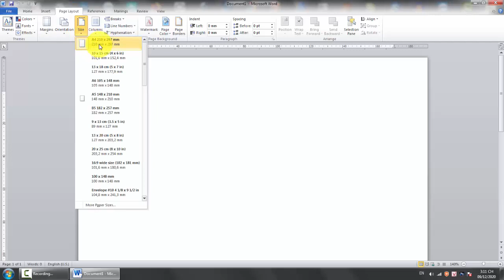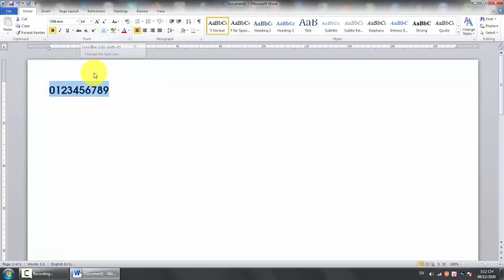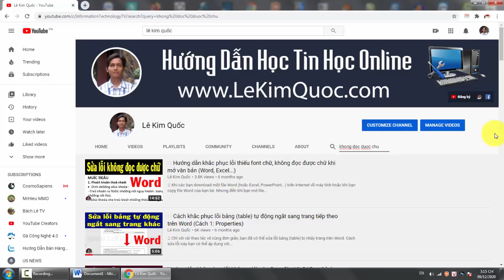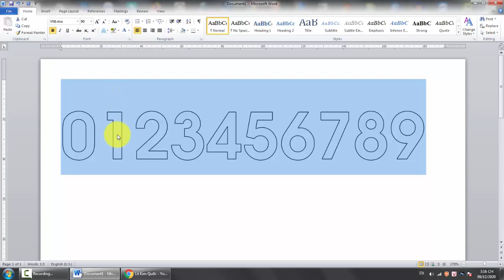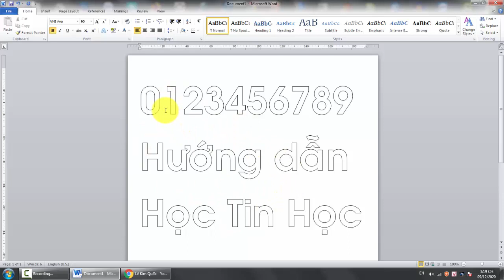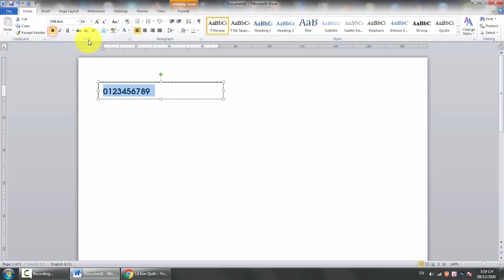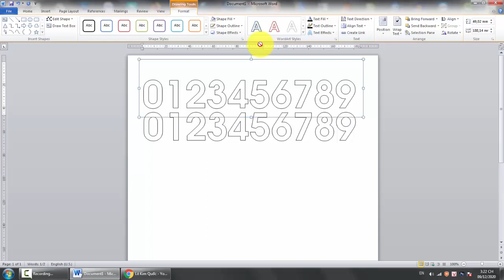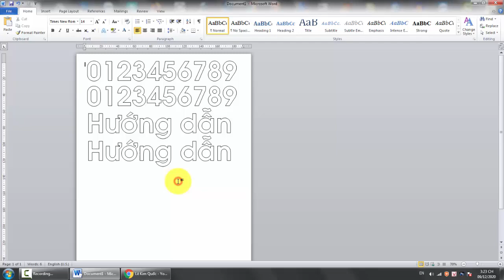Hướng dẫn tạo chữ tập tô màu cho bé mầm non bằng Word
📚 Trong video này sẽ giúp các bạn biết được:
☑ Cách tạo chữ tập tô màu cho bé mầm non bằng Word vô cùng đơn giản, ai cũng làm được.